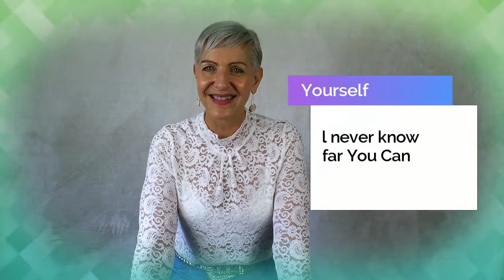Successful Entrepreneurs Value their Worth | Rose Burnett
Discover the secret traits of what makes a Successful Entrepreneur!  How Entrepreneurs value their worth.  The Successful Entrepreneur Series by Transformational Biz Coach, Rose Burnett.

Rose Burnett is BDM & Marketing Consultant based in Perth, Western Australia. With 18 years’ experience in online marketing, web development, search engine optimization, eCommerce, eLearning, building customer bases online nationally and globally, content marketing, social media marketing and multi-media development.

“I have a passion for all things digital, being creative, and sharing my knowledge to help entrepreneurs thrive in their own businesses. I walk the talk and have direct experience in building my own global businesses online, coaching clients from all parts of the world, creating large online communities and customer bases.”

Rose is also a Certified Transformational Coach since 2012 providing expertise in mindset coaching, advanced communication and negotiation skills, public speaking, motivating and inspiring others.

Rose has owned and managed several of her own businesses and worked in Change Management, Project Management, Training and Development, and marketing in private industry and government.